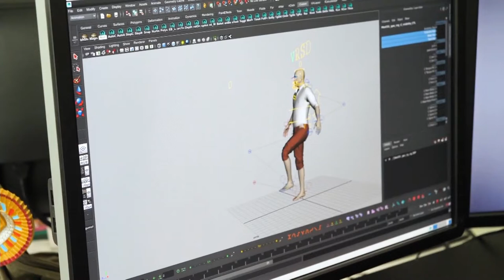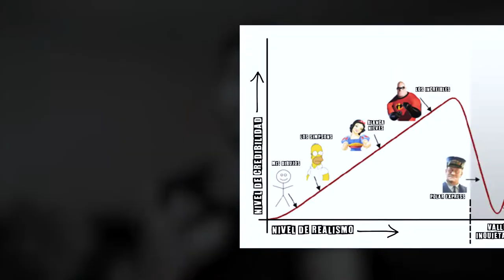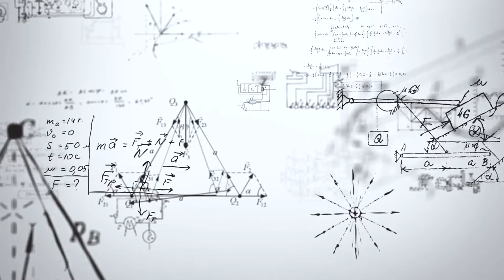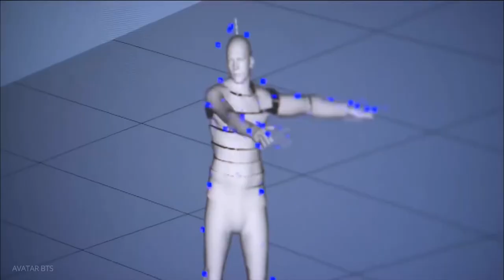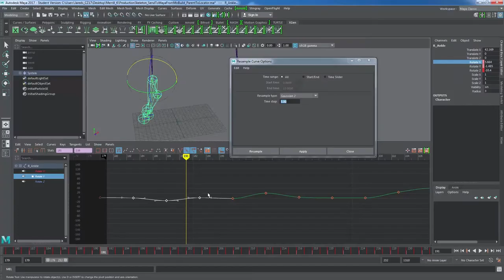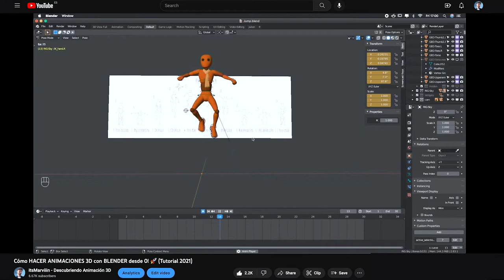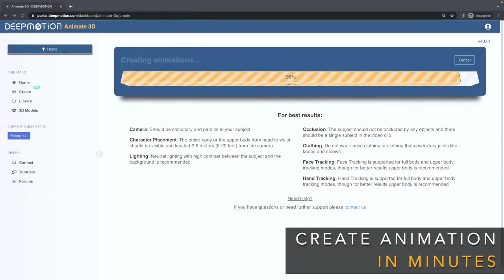Así se crean las Animaciones 3D en las películas de MARVEL ⚡️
Con esta información vais a flipar...

Soy Marvin animador 3D y en este canal comparto mis experiencias y las cosas que voy aprendiendo sobre todo este mundillo de la animación de personajes contigo 🎬

Nº suscriptores: 6.676